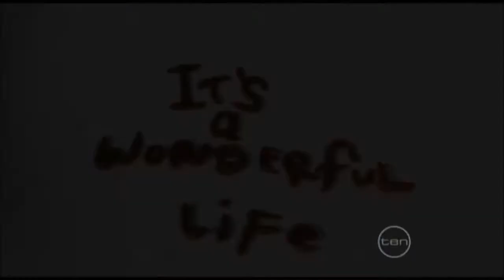Attentione il est Myron! - It's a Wonderful Life (Shaun Micallef's New Year Rave)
The Myron Episode which appeared on Shaun Micallef's New News Rave in 2010